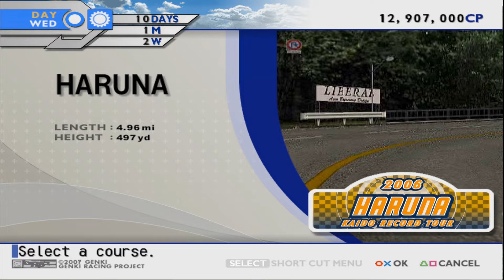Dieser Sponsor-Test macht mich fertig 🛣️ Tokyo Xtreme Racer Drift 2 #13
Schaffen wir es die #1 auf der Kaido Rangliste zu werden?

Mit diesem Spiel habe ich schon lange geliebäugelt und bin nun endlich dazu gekommen, es mit euch gemeinsam das erste mal zu Spielen

Hinweis: In der 1. Folge habe ich nur den Interlacing und Widescreen Patch installiert.
In der 2. Folge wird das HD Texture Pack eingeführt und in der 3. Folge der KMH Patch.

Verwendete Mods:
Interlacing Patch, Widescreen Patch, HD Texture Pack, KMH Patch

Ich würde mich über:
sehr freuen.